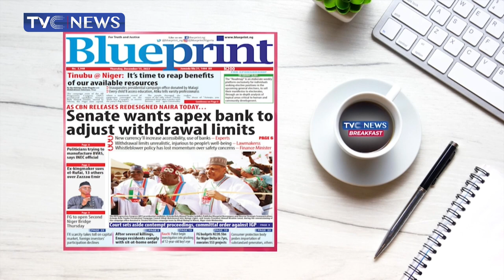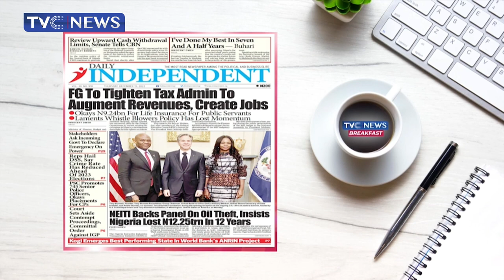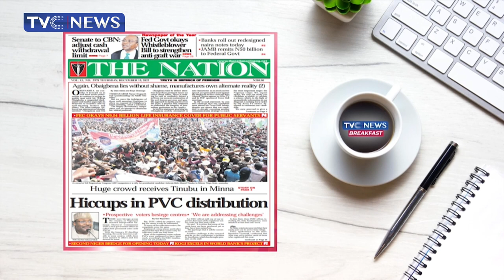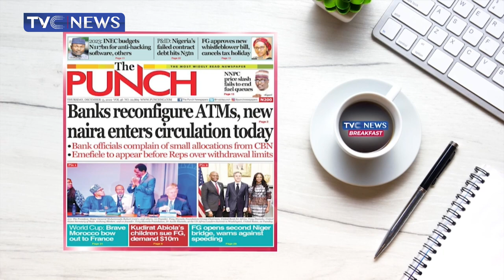Banks Reconfigure ATMs, New Naira Enters Circulation Today